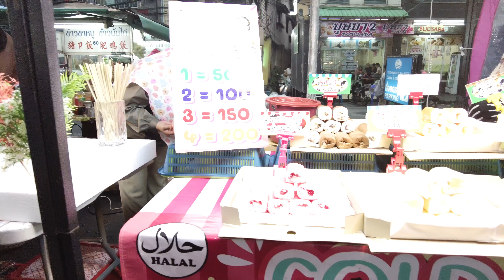Welcome To Hat Yai, Thailand - August 2023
Video shot on Fujifilm XS-20
Dji Mini